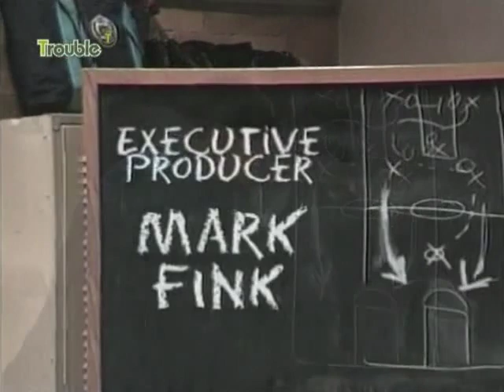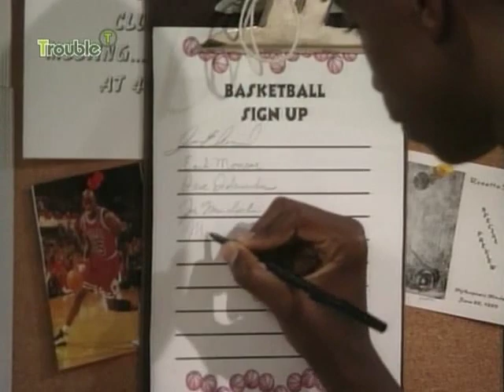Hang Time Full Movie 2023 🏀🏀🏀 Season 1 . Ep 1 Pilot